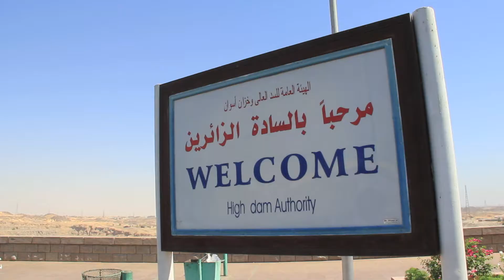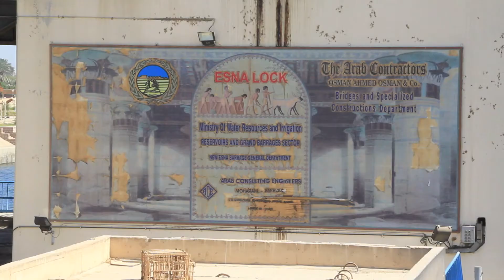Croisiére Nil 2ème partie.mov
d'Assouan à Louxor